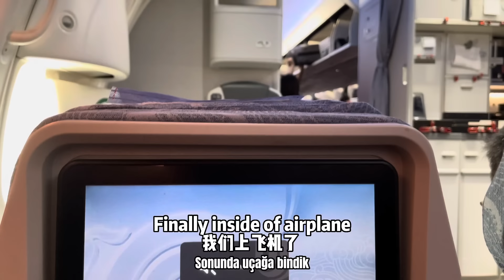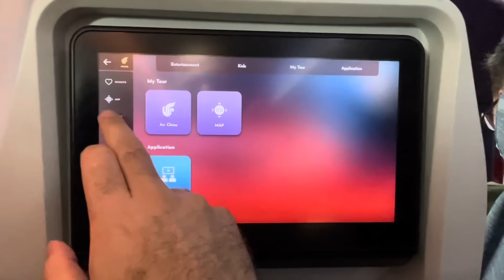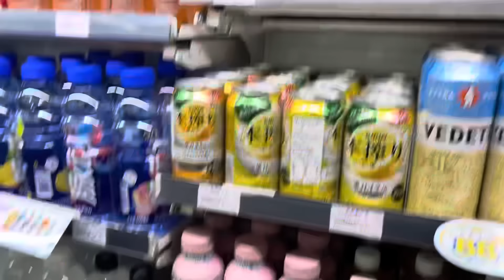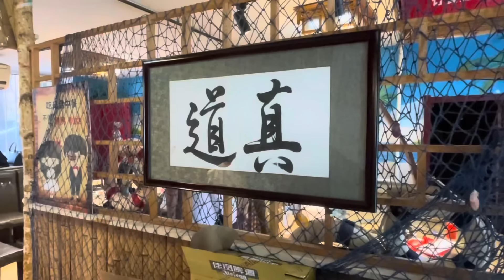My Mom First Time Meet with My Wife and Son in China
Hi everyone. Welcome back to a new episode. Before covid not easy to come to China. So I was all alone when I married. My family isn’t even available to come and join my wedding. So after covid19 finishes. My mom finally came to China and met my own family. 😊 Thank you for you guys supporting me all the time.

Equipment
🎥Camera :Sony ZVE10 | iPhone 12 Pro Max